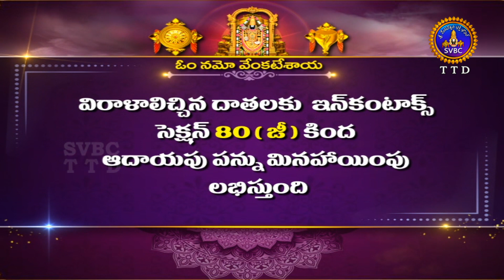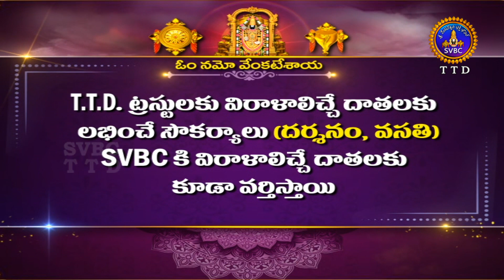శ్రీవారి డోలోత్సవం || Srivari Dolotsavam || 23-12-2022 || SVBC TTD